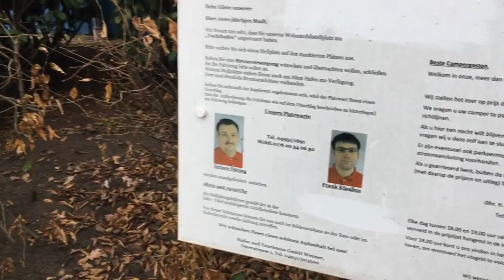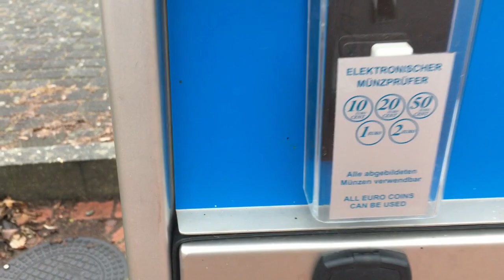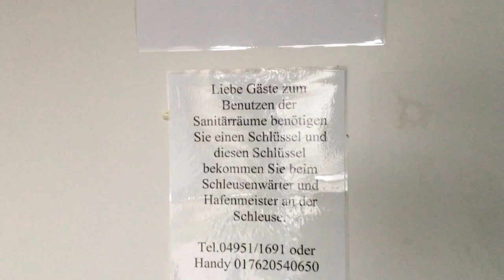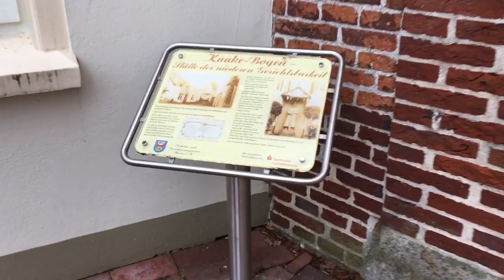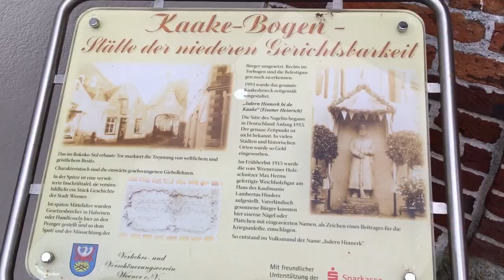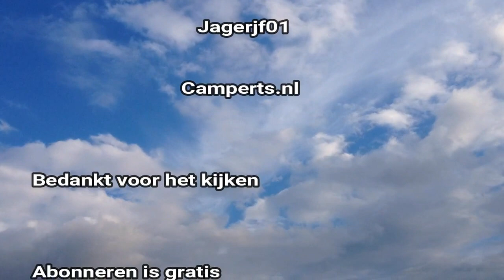Leven in een camper 786, Camperplaats Weener, Am Yachthafen.